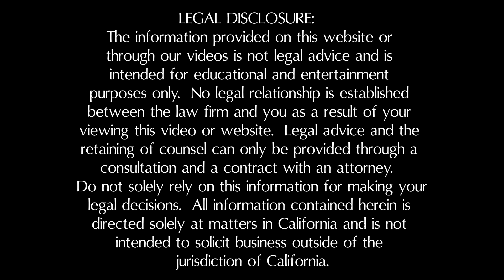What is the Role of the Opposing Attorney in a Deposition? | Riverside Personal Injury Attorney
What is the role of the opposing attorney in a deposition?

David H. Ricks provides legal services in the following personal injury practice areas: Car, Truck, Motorcycle, Pedestrian, and Cyclist Accident Cases

8600 Utica Ave., Suite 200

Welcome, my name is David Ricks. I am a personal injury trial lawyer in Rancho Cucamonga and the principle of the Inland Empire Law Group. After a lawsuit has been filed, most likely you will have a chance to go through what is called a deposition. This is where the opposing attorney is going to have a chance to ask you questions. What is the role of the opposing attorney in that deposition? The role of the opposing attorney is to ask questions that are relevant and necessary to obtain information to help him or her either verify your claim or establish defenses that he or she may have against your claim. Now that is really important to understand because that attorney may ask questions very nicely and act very nicely but do be caught up that he or she is your friend. Because that attorney is not there to be your friend. That attorney is there to be your friend, that attorney is there to obtain facts that may be used against you, possibly, to assist him or her in finding a resolution to your  claim. So as you listen to that attorney, make sure that you give proper responses and if you have any questions or concerns about the question that is asked of you, you can always ask that attorney to clarify. The opposing attorney should not be there, and with all my experience I never found an attorney who is there to trick the witness. They are generally there trying to do their job the very best that they can to obtain the information necessary to help either resolve the case or find a defense to the claim that has been brought against them.